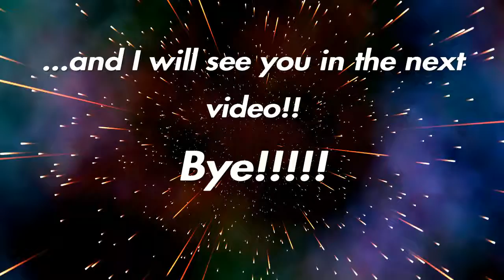Beating the court scene | Wolfenstein: The New Colossus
Song: On and on – Cartoon (ft. Daniel Levi)